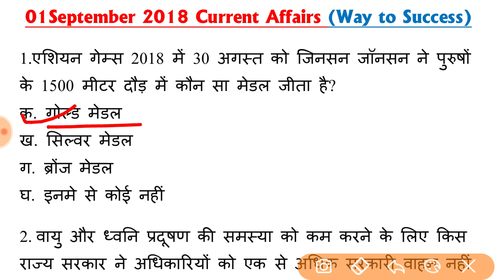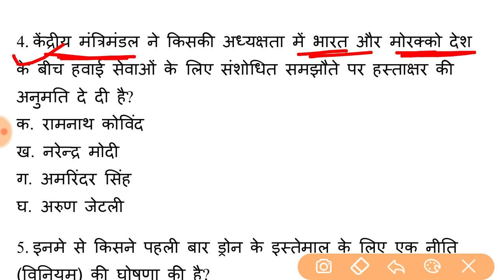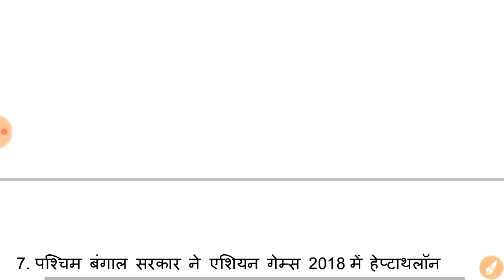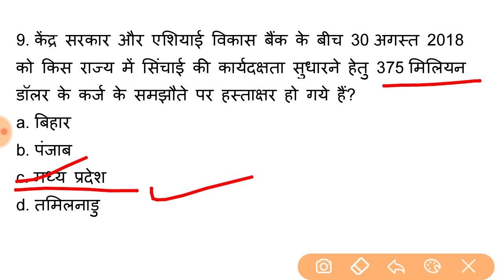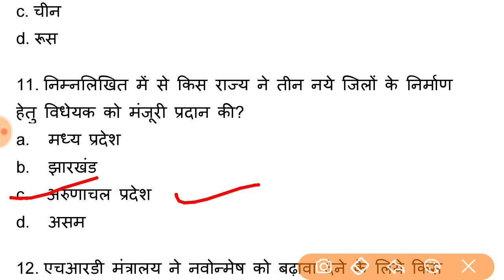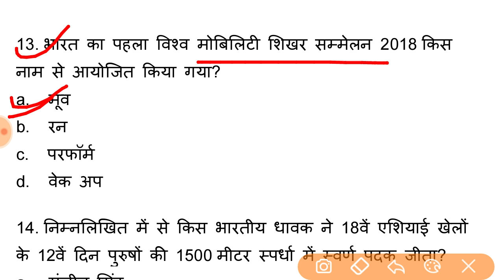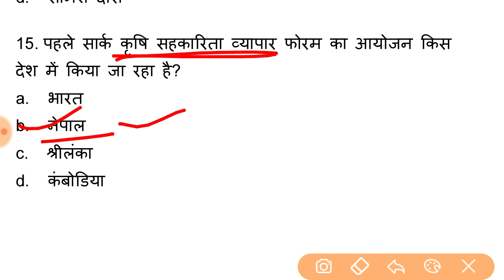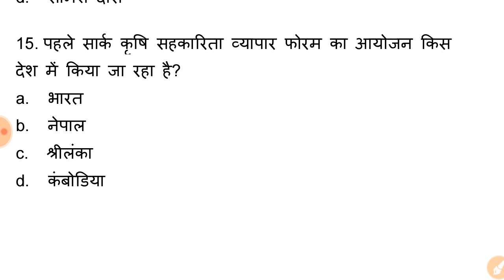#3| 1 September 2018| Current Affairs|Daily Current Affairs| Way to Success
Imp. for RRB GROUP ‘D’,SSC, RAILWAYS, BANKING,UPSC and others comptative exam.

Important for RRB Group ‘D’ Written Exam.
Top 40 General Science question for RRB Group ‘D’ exam 2018. These all question are very important for your RRB Group D exam. Because these questions all previous year of Railway group d written exam.
I providing daily a video related to this topic at 12PM.

snd

Important daily GK question..
Online GK quiz important for Rpf constable and sub-inspector, Upsssc vdo and gram panchayat adhikari, RRB group d and alp, SSC gd Constable and other SSC exams, etc.
 For-: -Rpf constable and sub-inspector written exam 2018
 -UPSSSC vdo and gram panchayat adhikari written exam 2018
 -RRB group d and alp written exam 2018
 -SSC gd Constable recruitment 2018 -All SSC exams like chsl, cgl, stenographer, mts etc...

For Daily GK Quiz videos…….